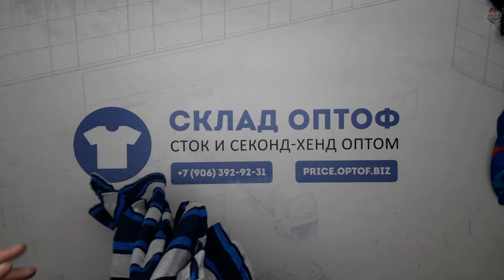15980 Детский микс лето CREX CH / S (cream) 3 пак 20кг. по 10.15€/кг. 230шт.